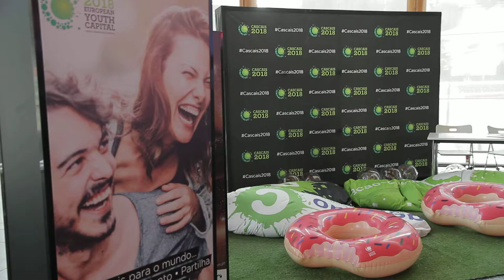Free Stock Footage